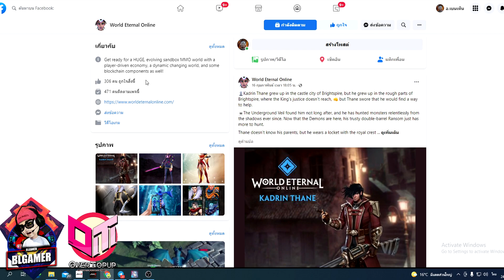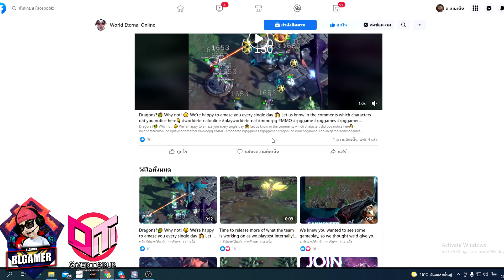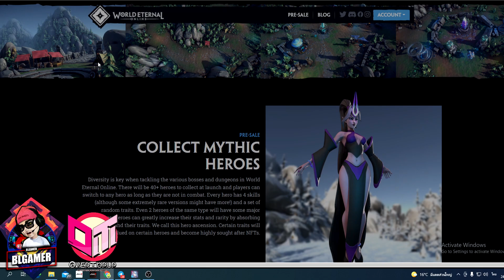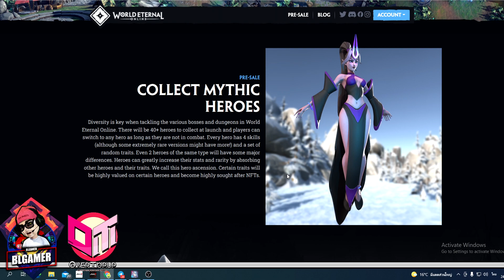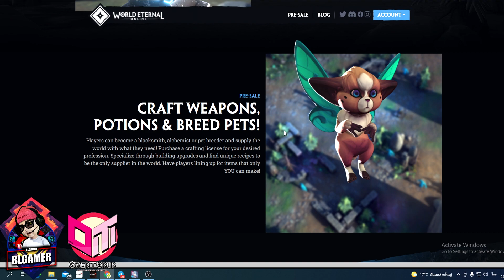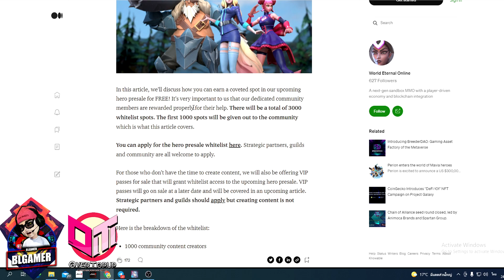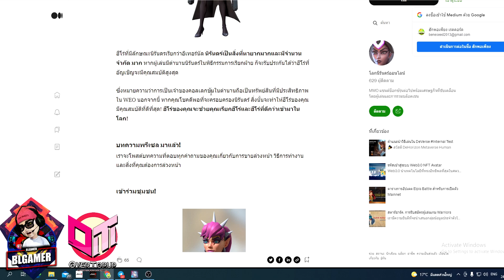เกมส์NFTใหม่ World Eternal Online แนวsandbox MMORPG ระดับใหญ่AAA เปิดลงทะเบียนBETAแล้ว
เว็บไซต์เกมส์

บริษัทรับเติมเกม MIR4 ราคาถูก สะดวก ปลอดภัย ขอแนะนำร้าน OverTopup